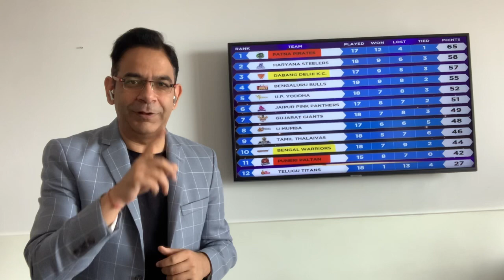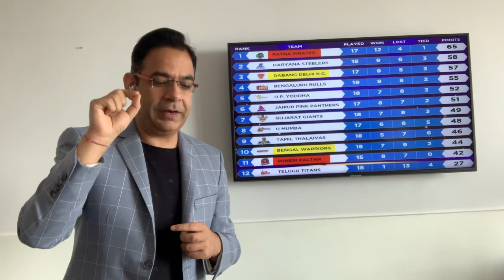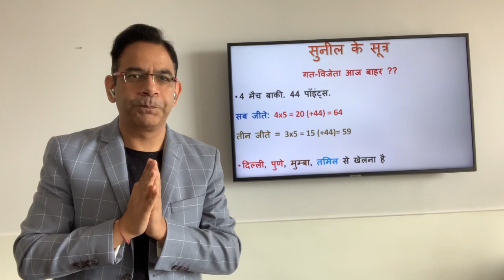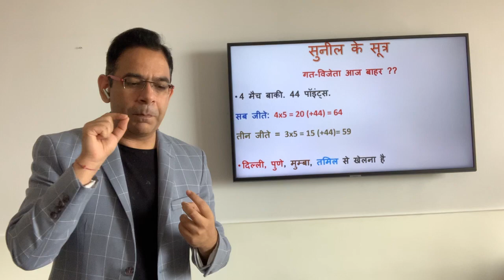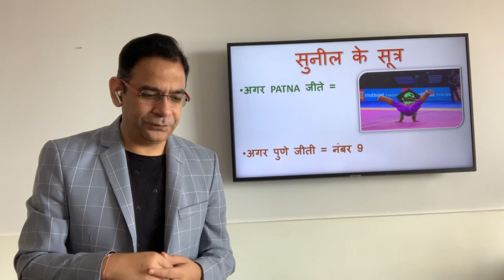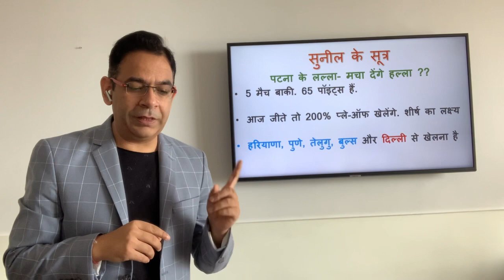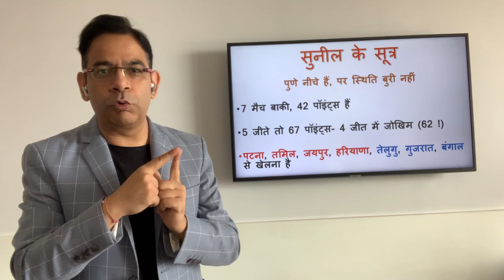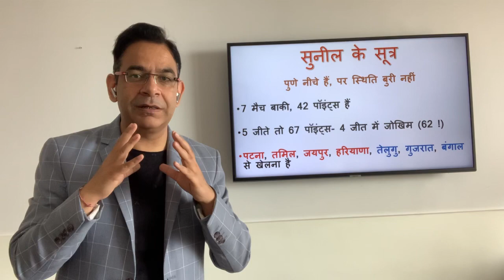Bengal kya aaj honge PKL se bahar??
Tough situation for the defending champs BW while Delhi and Patna can enjoy